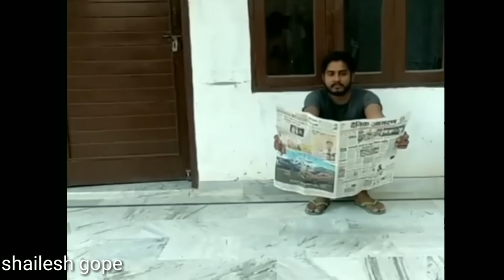Video From My Mobile (part 2)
All combination of  clip ever so funny and interesting content in video will you make laugh and pleasurable.
Every one can see this with family friends cause normal and simple way of creation for all .
Enjoy this and be happy always cause we make video content of comedy drama funny purposes only.

If you have any query about this video please  comment down.